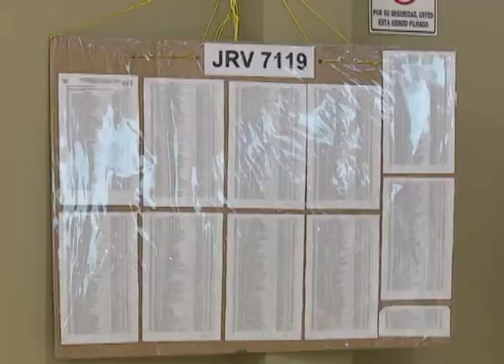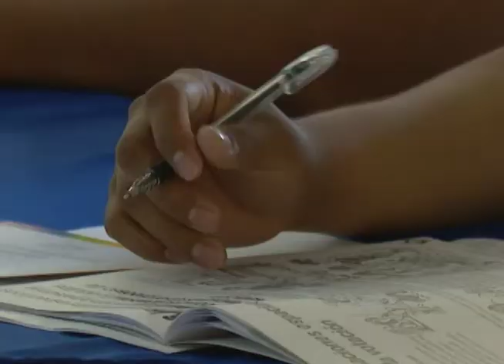TSE capacita a periodistas previo a las elecciones legislativas y municipales de marzo